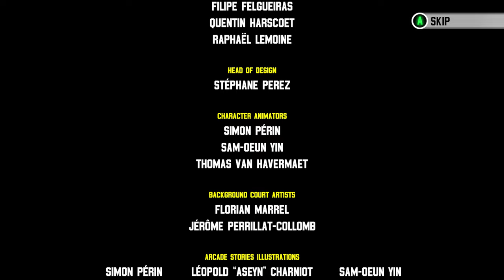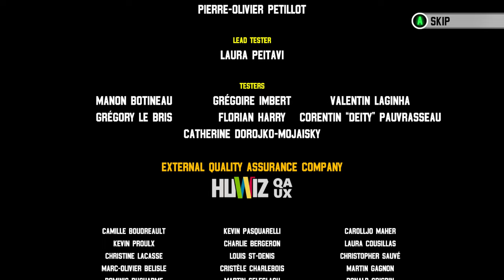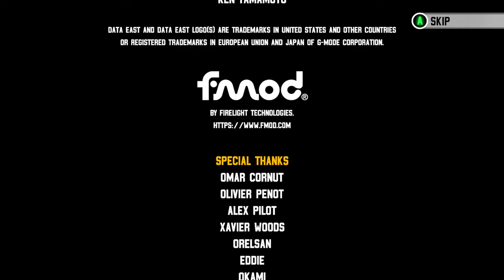Windjammers 2 (PC) - Arcade Mode: S. Delys [Hard/1-Credit]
Effectively Pong on steroids, Windjammers 2 is already up there as one of the most addictive games I have played this year. As someone who dabbled with the original Neo Geo classic, this sequel/remake goes the distance to respect what the first represented, while updating the formula to work in the 4K era of gaming. It looks and plays like a dream, with relatively solid netcode and a simple and responsive interface to boot.

That said, Windjammers 2 can be absolutely brutal if you jump in at the deep end. The arcade mode packs a lot of challenge, even on the lower difficulties, as the AI is near faultless in rallies. Computer opponents will often go out of their way to punish if you ever slip up too. It sounds daft but losing just 2 points from missing a frisbee can make all the difference if your opposition plays you until the time limit expires and, believe me, it will happen alot.

I am honestly not a big fan of S. Delys, she is something of a jack of all stats and realistically that does not amount to much in many games of Windjammers. One saving grace for S. Delys is that she has an incredible rocket supersonic shot which can catch anyone off their toes when used at the right time. Most match-ups will have her struggle to have the right speed or power to get the advantage however.